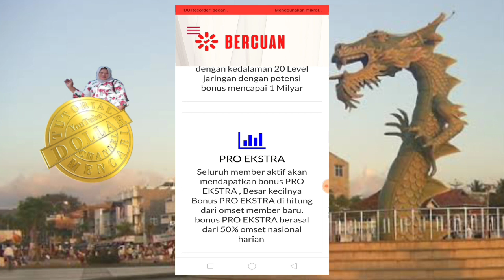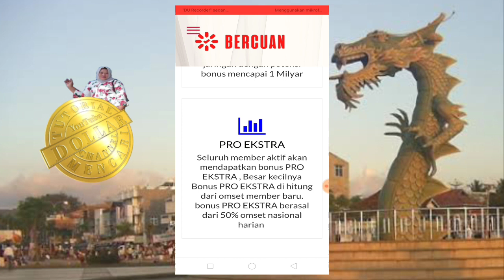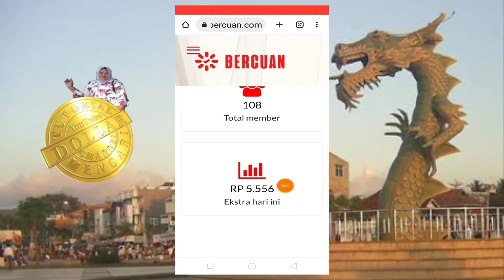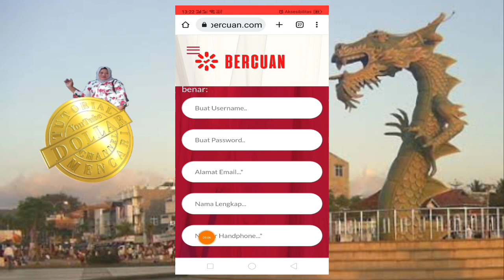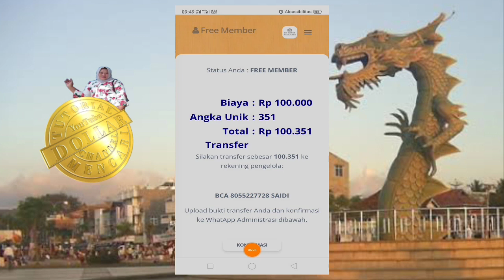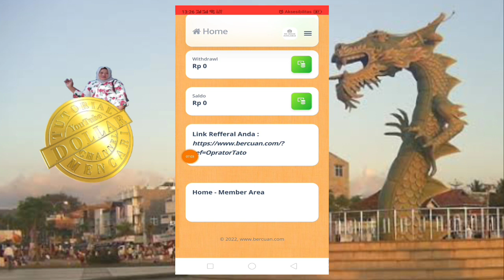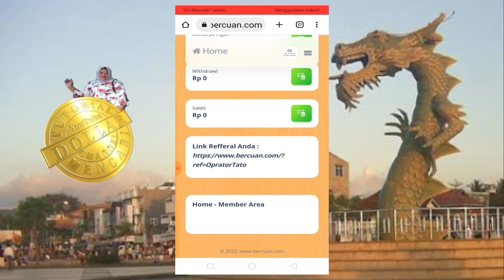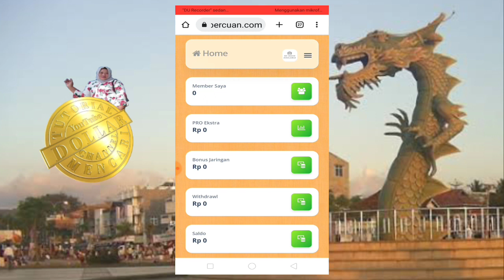Tanpa Ngundang Orang, Dibayar %50 Tiap Hari. Bercuan Penghasil Uang Terbaru Bulan Ini.